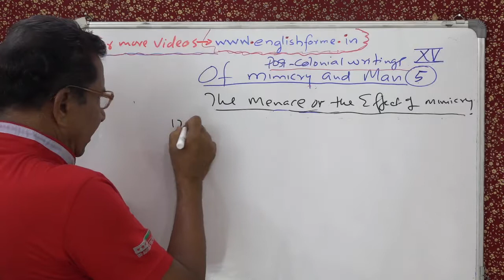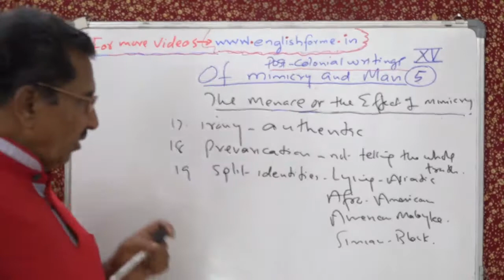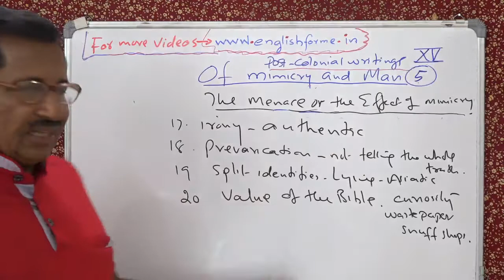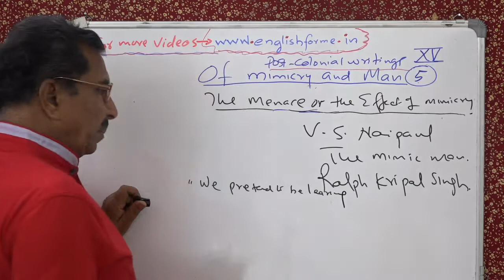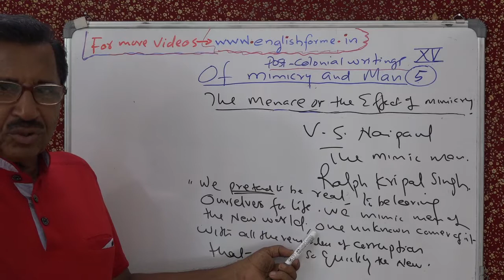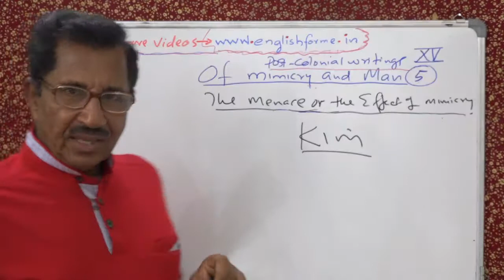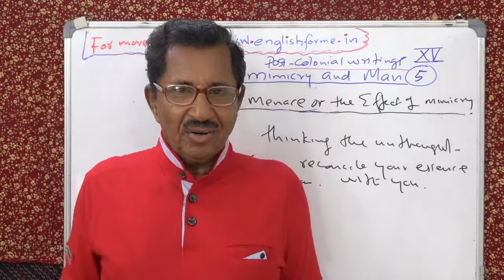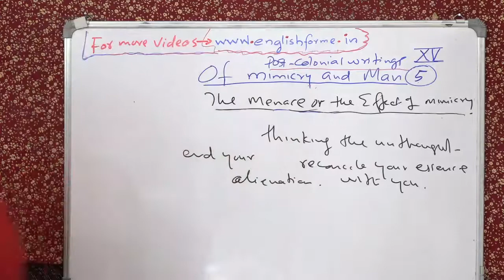PST- COLONIAL WRITINGS LECTURE NO 15 OF MIMICRY AND MAN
POST-COLONIAL WRITINGS 15. OF MIMICRY AND MAN HOMI K BHABHA. LECTURE NO. 5 BY PROF. THOMAS MATHEW, FORMERLY OF BASELIUS COLLEGE, KOTTAYAM. FOR MORE VIDEOS OF INTEREST TO YOU